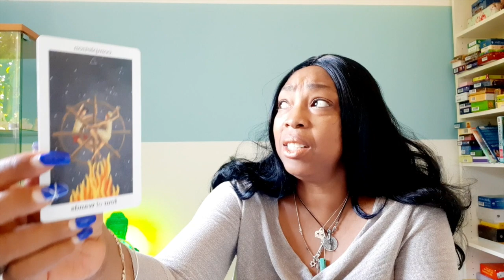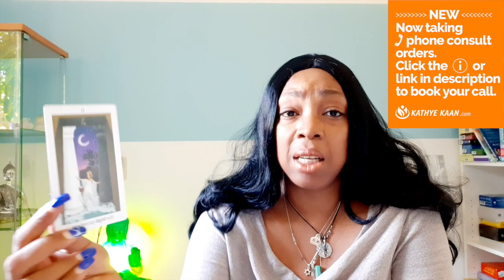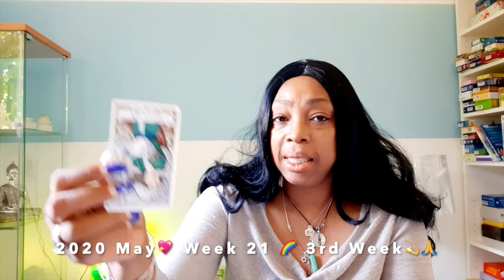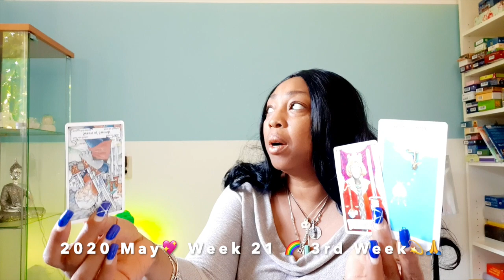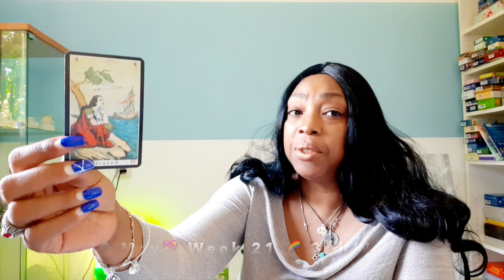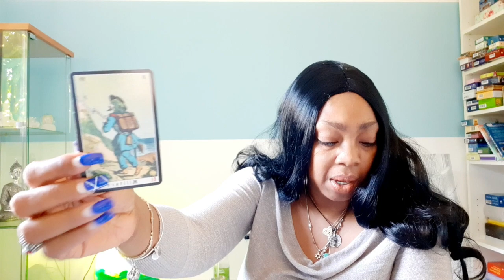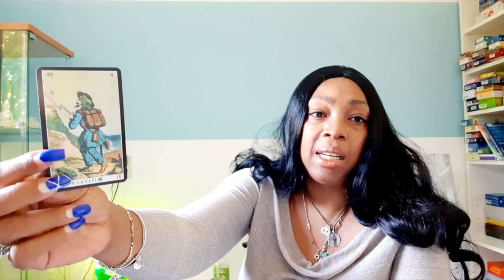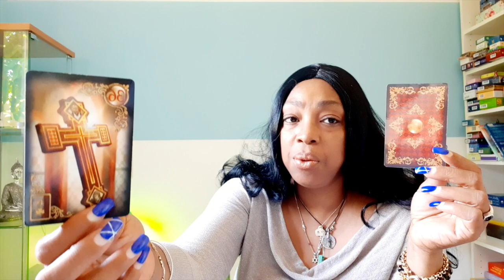SAGITTARIUS hard conversations, counseling💖WEEK 21 🙏 WEEKLY READING MAY 18 24💫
SAGITTARIUS Overcoming! you have seen the truth of the situation 💖WEEK 18 🙏 WEEKLY READING MAY 04 - 10💫

Kathye